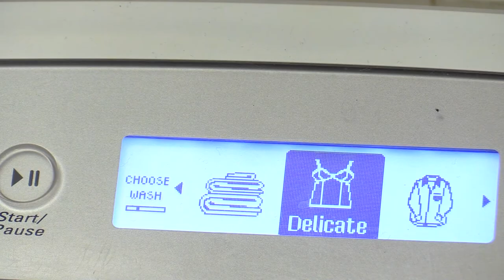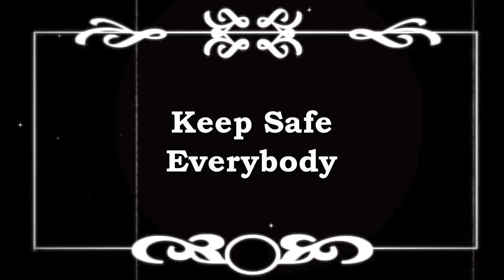Covid Capers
A bit of fun on a wet day during the Covid 19 lockdown. Special thanks to Sean for his harpsichord playing and Lucy our cat for her knowledge of spanners.  The background music used is "Gaiety in the Golden_Age" by Aaron Kenny.